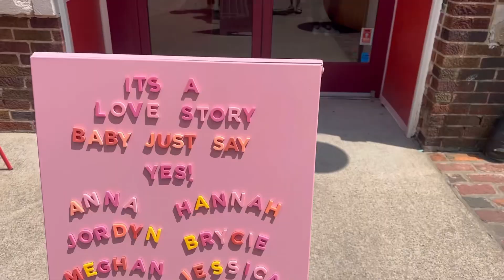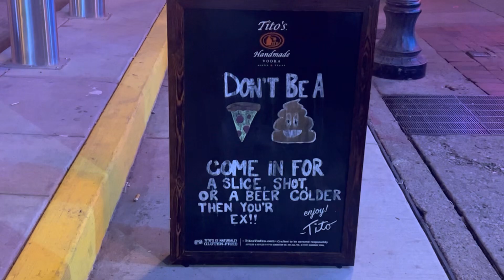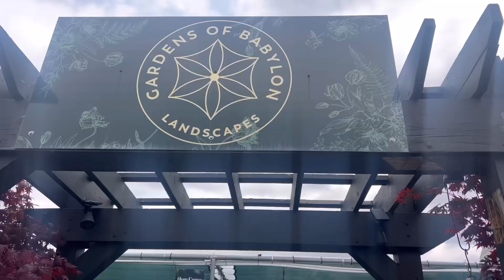Nashville Girls Trip • Bachelorette Edition || May 2023